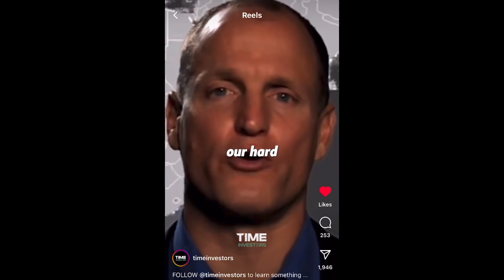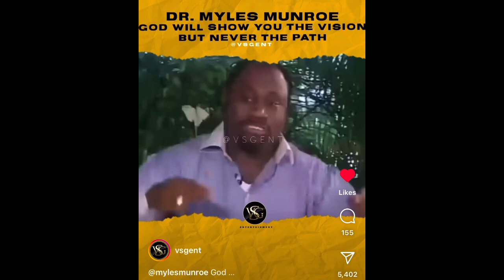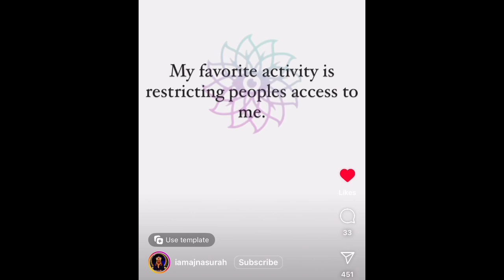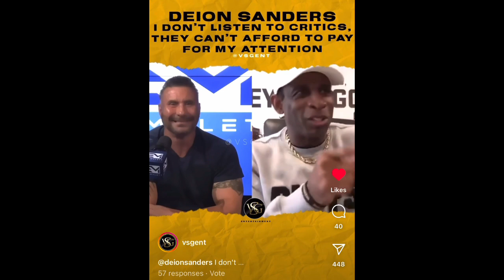IG Story - 3/25/24